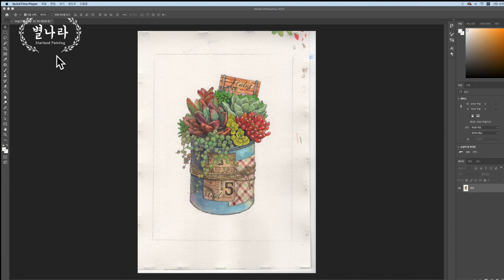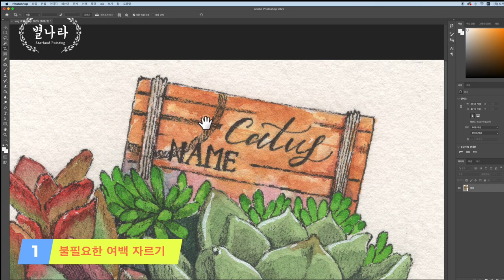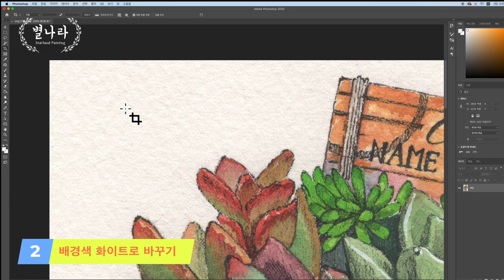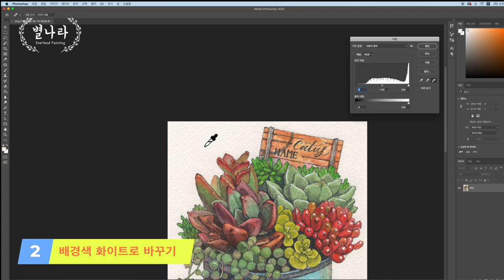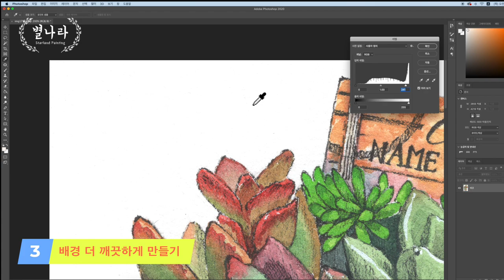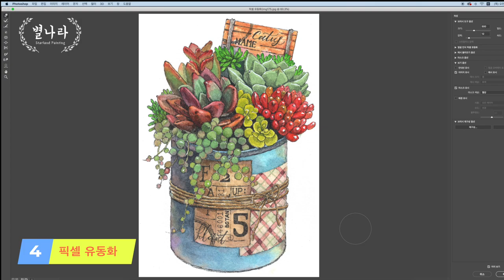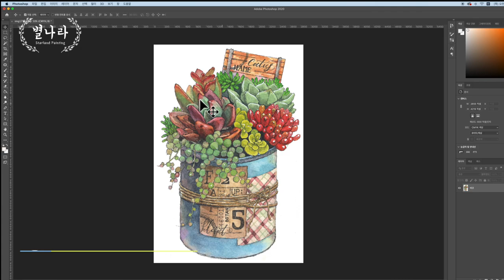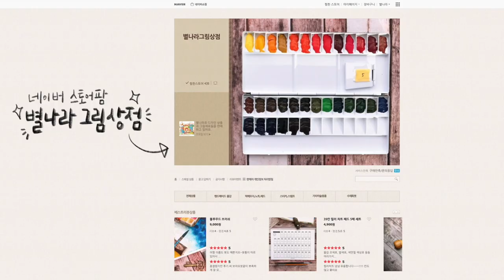수채화 그림책 만들때 포토샵 보정방법 6단계 대공개!/별나라⭐그림강좌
안녕하세요? 별나라 입니다. 오늘 드디어 6번째 책 작업의 원고를 끝냈습니다.^^ 와핫~너무 좋아요! :)
그림들을 포토샵으로 편집하면서 혹시나 이런 포토샵 편집기능이 필요하신 분들이 있을 수도 있겠다 싶어서 영상으로 만들어 보았어요. 꼭 책을 만드는 일이 아니라도 요새 굿즈들 많이 만드시잖아요? 그런것들에 들어갈 그림 편집할때 사용하셔도 좋을 것 같아요~ 그럼 오늘 영상도 도움이 되었으면 좋겠습니다. 건강하시고 즐거운 그림생활 되세요~